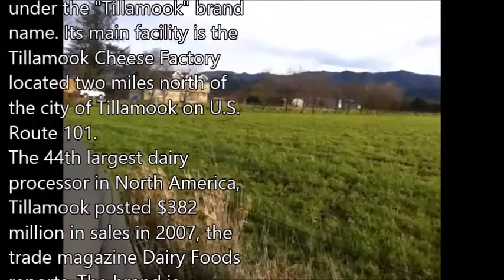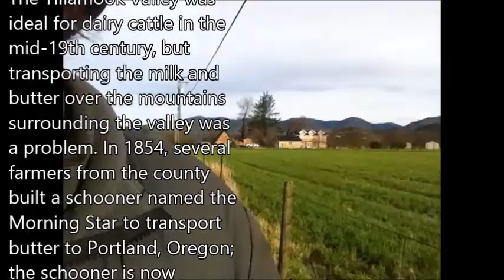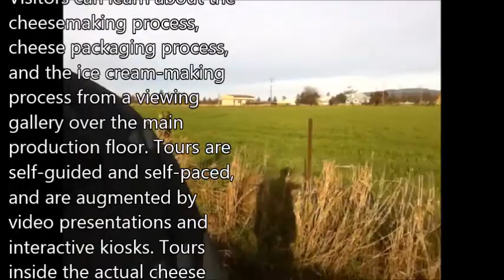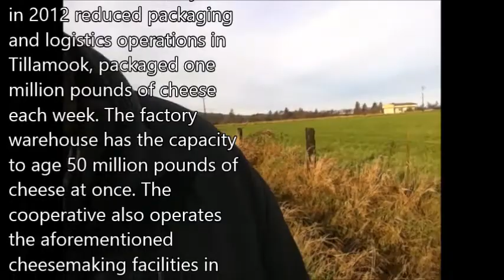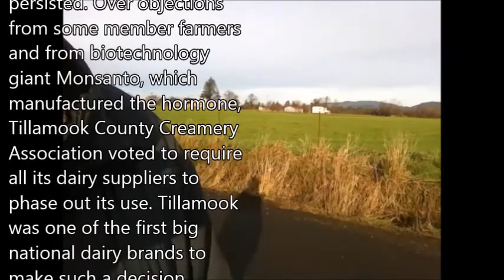Tillamook, Oregon Dairy Land Looks Better than Rice Lake, Wisconsin This Time of Year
The weather is very relaxed. The grass is green and edible. The cows look happy and healthy, or at least should be.

Milk tastes great. There is a good reason why we spread more cow farms around the nation than other types. Usually the dairly farms stink, but I didn't notice any unpleasant odors out here. In fact, it smelled more like manure in the city of Tillamook than the countryside.